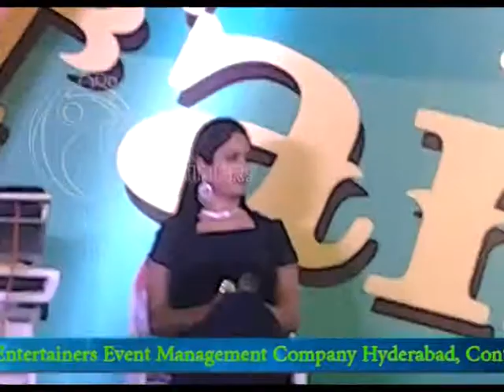RAJU EVENTS COCa COLA SHOW RAJU EVENTS 09246278112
Raju Entertainers is a professional event management . Every time we organize an event where the objective was successfully meet and the host’s eyes sparkled with happiness, we experience a tingle of exhilaration. We offer a wide range of services to our customers. Our range of services include wedding events, corporate events,Entertainment Live Shows birthday parties, conferences, product launch, Brand promotions, celebrations, outdoor events, product launch seminars and much more.

It has coverage of over all the towns in Andhrapradesh,Telangana States established relationships with All type of industries. Some of the most popular consumer promotions in AP&TS  have been conceived  and executed by Raju Entertainers event management.

We are a dedicated team of highly motivated, energetic and enthusiastic professionals. Our team consists of professionals who have profound experience in accomplishing any given event. At each and every stage, we strive persistently to make every event very special and a memorable one.